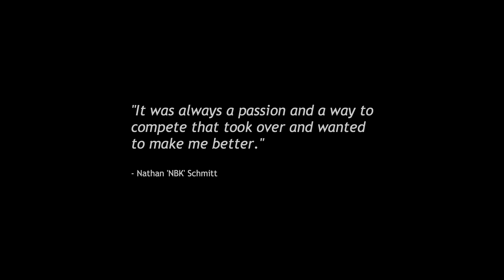NBK is proud to support passion | MAXNOMIC®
We all have a passion for something.
Let's show the world together.
ARE YOU PROUD TO SUPPORT PASSION?

Nathan "NBK-" Schmitt, a professional Counter-Strike Source player for G2 Esports, is proud to support his passion.